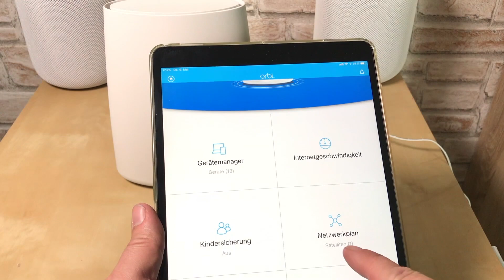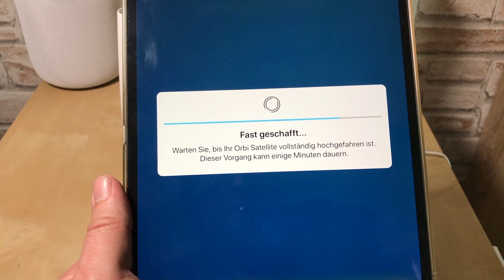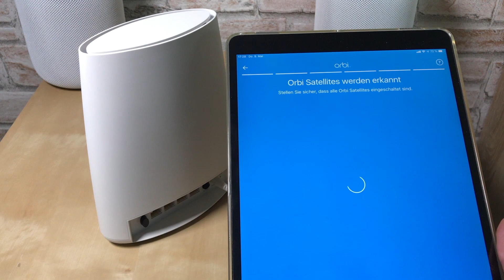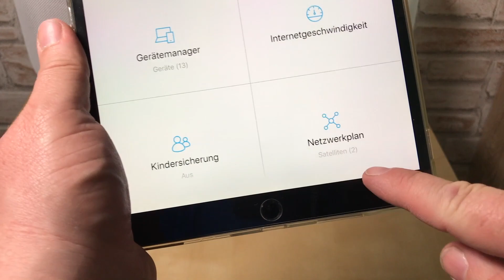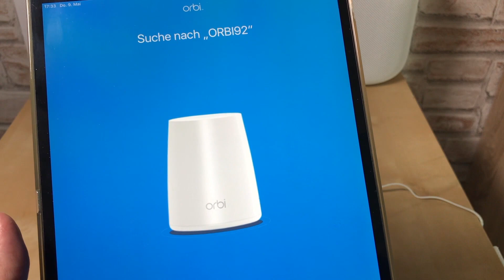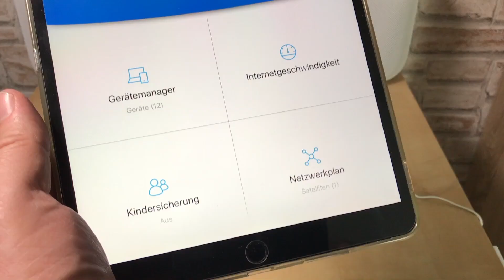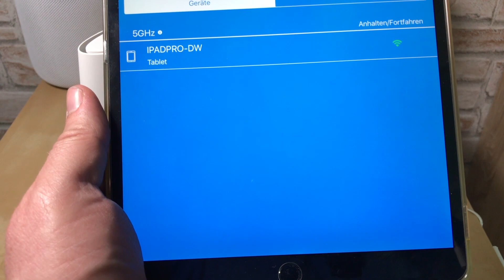Netgear Orbi Satellit, installieren über Orbi App, Mesh Wlan deutsch/german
Produkte:
Netgear Orbi RBS 40 -100 PES AC2200

Gefilmt mit Apple iPhone 7 Plus und  Apple iPad Mini2,  Apple iPad Pro 10,5, geschnitten mit Final Cut Pro X auf einem iMac 27" und Ton mit BOYA BY-WM4 Wireless Mikrofone